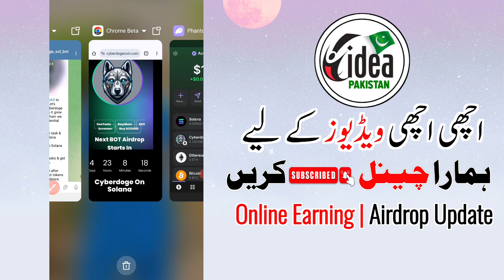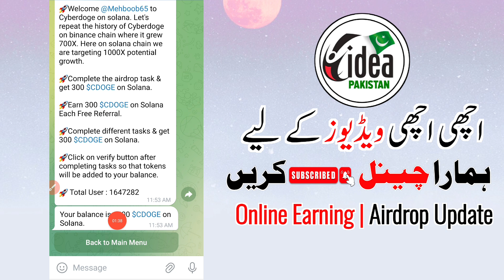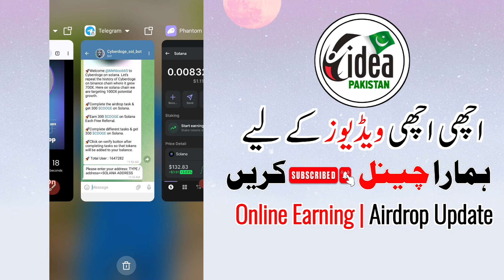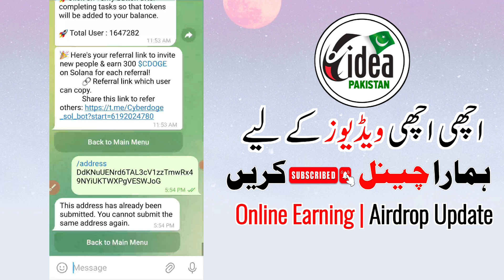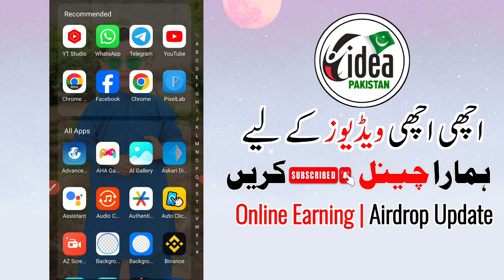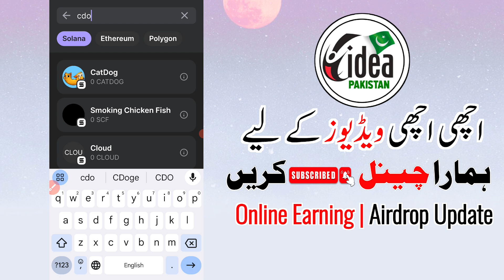Cyberdoge Airdrop Listing | phantom wallet gas fee | CDoge airdrop withdrawal